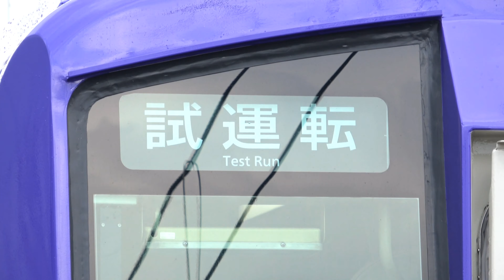【リニューアル】JR西日本 キハ120形気動車 [キハ120-306] (近ｶﾒ) 後藤出場試運転 (2019/01/28)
JR西日本 キハ120形気動車 [キハ120-306] (近ｶﾒ) の後藤出場試運転を、荘原駅で撮影しました。

⇩[試8450D] 荘原駅待避列車
①[1020M] 特急 やくも20号 岡山行き
②[3455D] 快速 アクアライナー 益田行き
③[1009M] 特急 やくも9号 出雲市行き

撮影日 2019/01/28

【再生リスト】
⇩後藤出場試運転･出場回送(返却回送) など